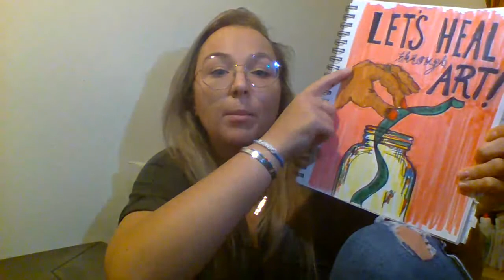Healing through art project